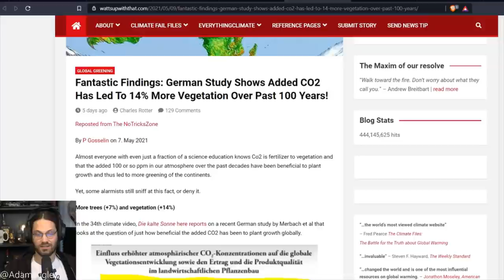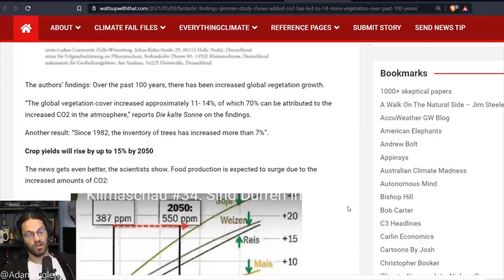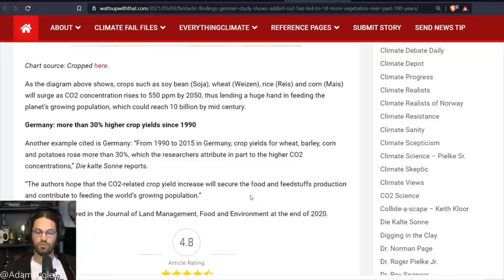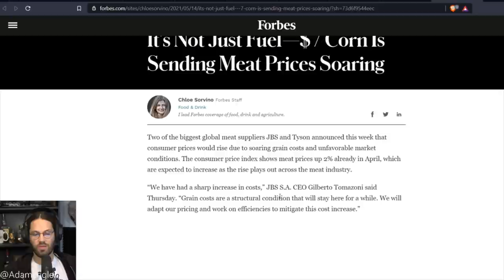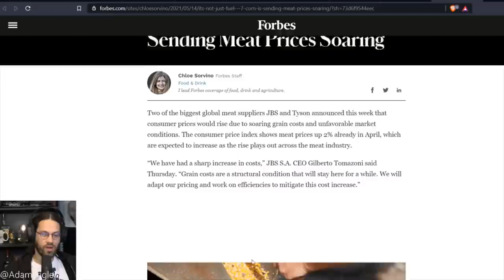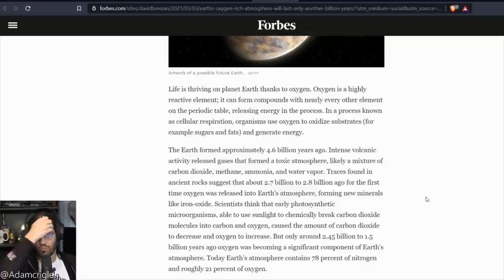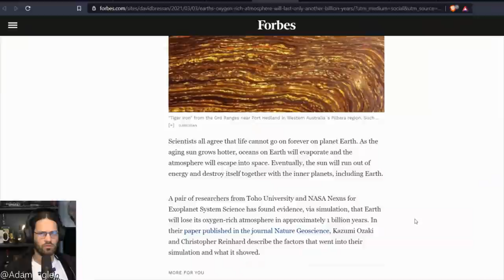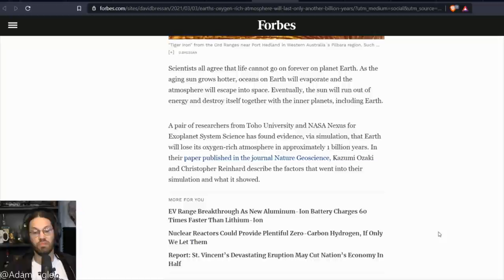It's Not What You Might Expect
An interesting study leads to a discovery that some might have a hard time accepting as truth.